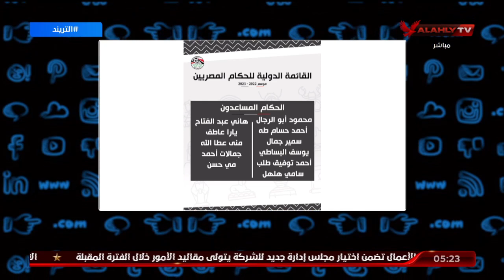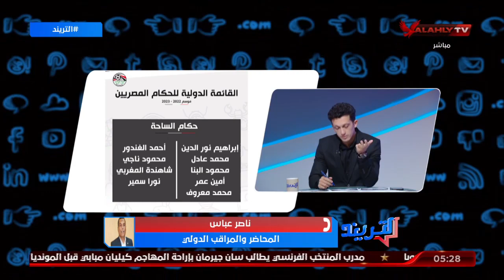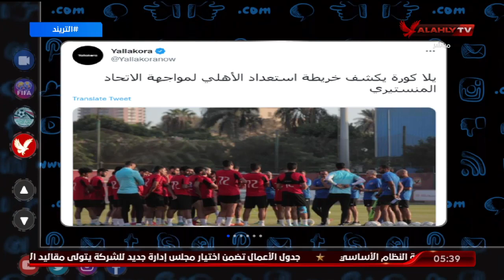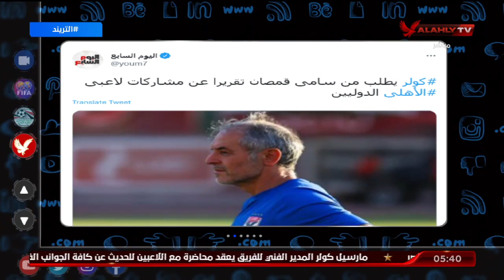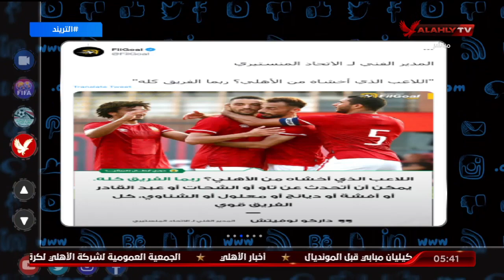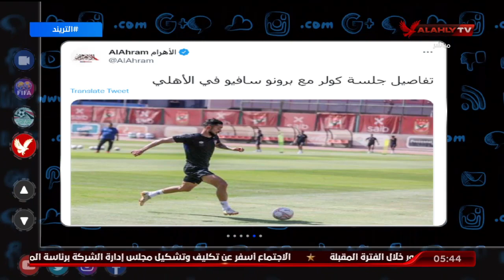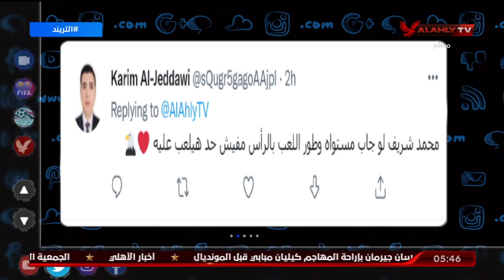حلقة التريند تقديم أمير هشام | 26-9-2022